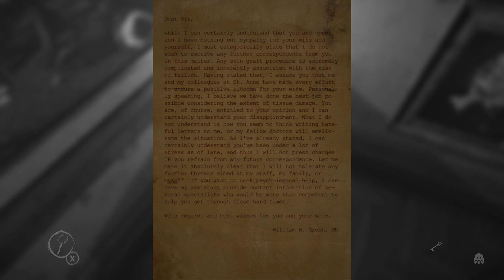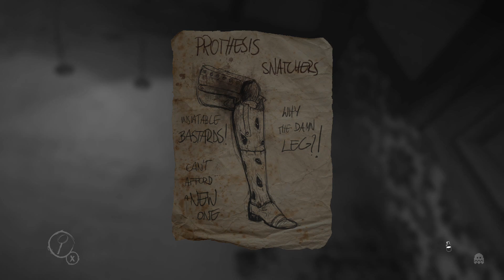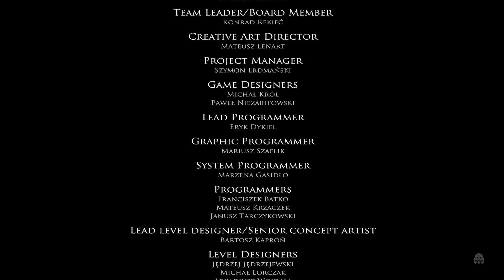Layers of Fear - Complete | Furiously Alone [Spooky Couch]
We're making layers in our pants while uncovering the truth in this seriously chilling psychological horror.
Hosts: Matt Campbell and Mathew Humphrey

Guests: Matthew Carson and Allison Leanne

Matt Campbell: @GingyBeardyGuy
Mat Humphrey: @MatyHumps
Garrett Warren: @ZeroSyphaze